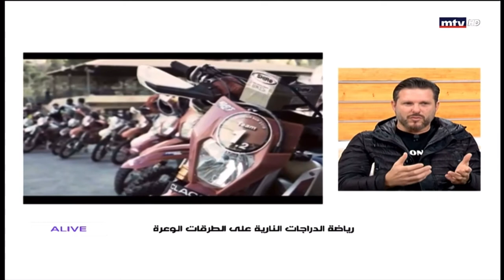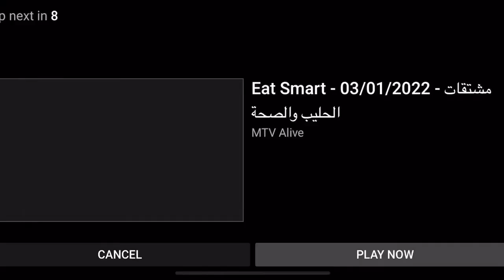Interview on MTV ALIVE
After wining my first Enduro Race together with my son we decided to talk about our Motorcycle Passion.